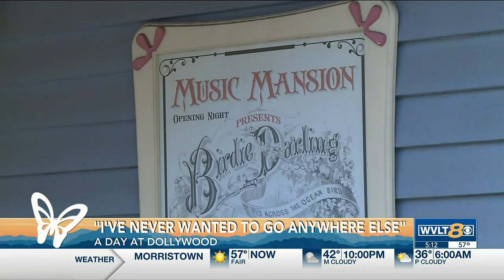Dolly’s family carrying on the family music tradition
Heidi Lou Parton has performed on the stages of Dollywood since she was four.